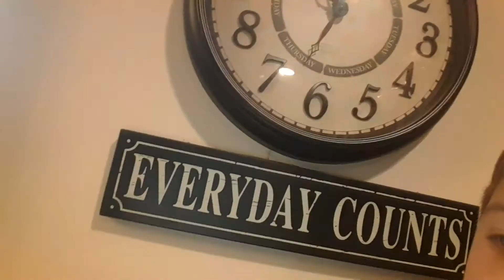I'm just sitting at my desk doing stuff.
I know you like my channeled, but I hav to go bye.